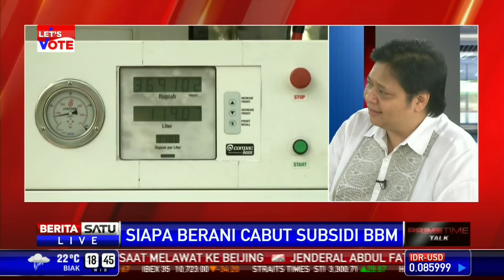Dialog: Siapa Capres Berani Cabut Subsidi BBM # 5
Setiap tahun negara harus mengeluarkan anggaran subsidi BBM cukup besar. Tahun ini saja diperkirakan anggaran yang tersedot untuk subsidi BBM akan lebih dari Rp 300 triliun. Bagaimana strategi kedua calon presiden mengurangi subsidi BBM? Membahas soal ini bersama anggota tim sukses pasangan Jokowi-JK Arif Budimanta dan anggota tim sukses duet Prabowo-Hatta Airlangga Hartarto.

Facebook.com/BeritaSatuTV
Youtube.com/BeritaSatu